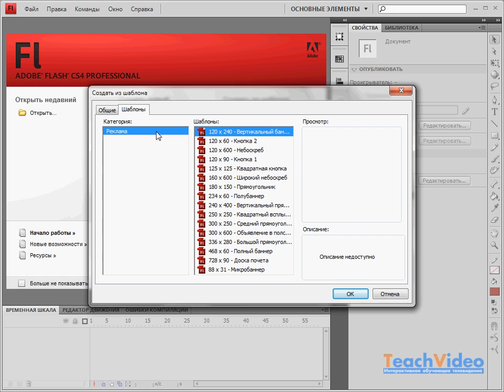Первый запуск программы Adobe Flash CS4 (1/41)